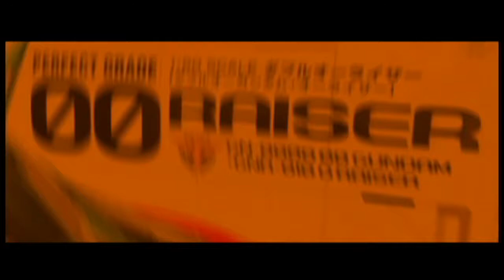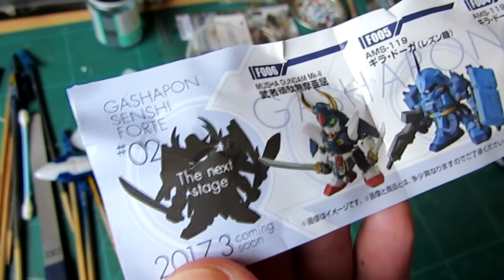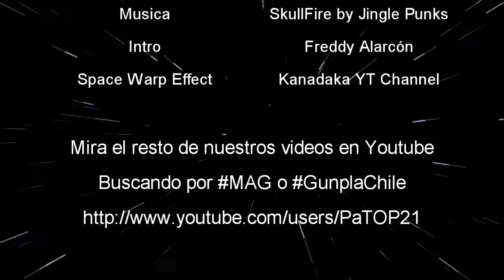MAG - Unbox - Gashapon Barbatos Lupus Bandai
Quiero dar las gracias a Freddysin por este Gashapon!, realmente impresionante!, no esperaba tanto de una bolita tan pequeña.